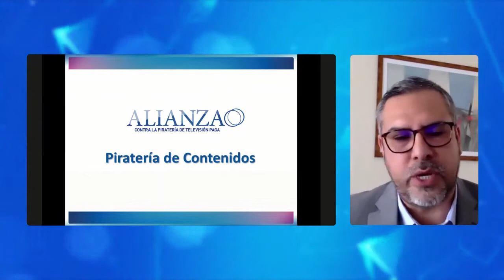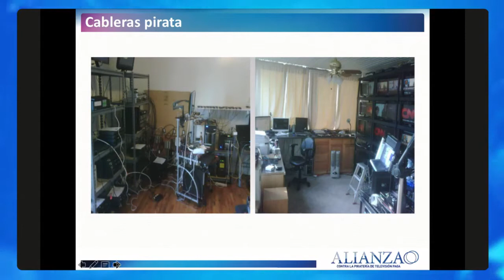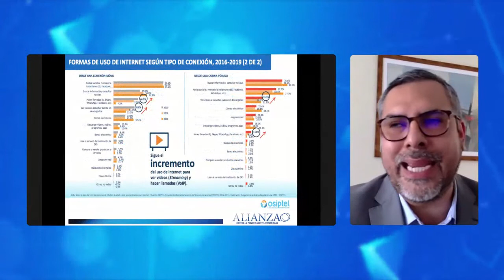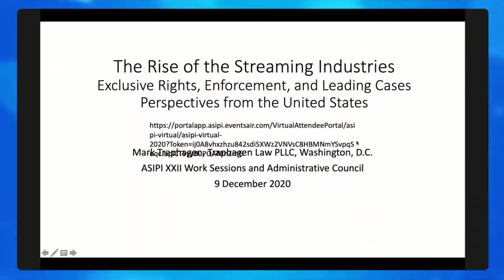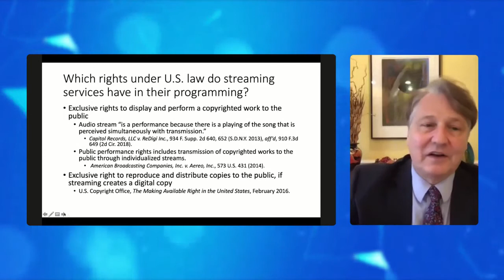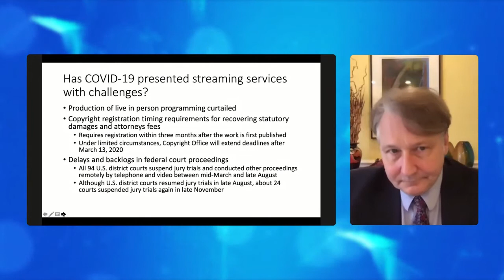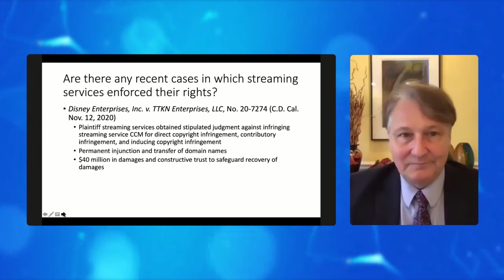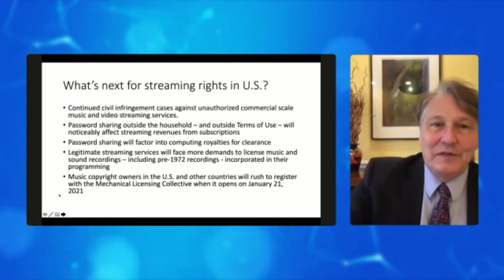Panel: El auge de la industria del streaming (ESP)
El auge de la industria del streaming, la aplicación de los derechos de streaming, las herramientas y los casos principales

Moderador
José Roberto Herrera
Herrera Díaz Abogados (Colombia)

Gian Marco Asencio
Directv (Perú)

Mark Traphagen
Traphagen Law PLLC (USA)